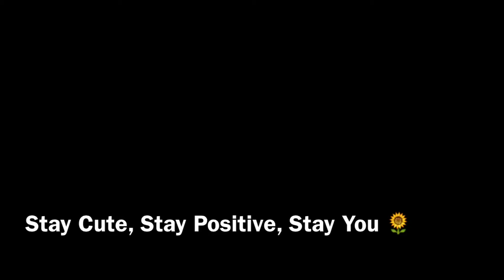GO TO OUTFITS LOOKBOOK | Phylicia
HELLO CUTIES :)

This my video for style week and I hope my awkwardness didn't bother you guys so much. I love you all and I hope you enjoyed this.

Outfit One -
Kimono - Boutique
Plain White Tee - Marshall's
High Waisted Jeans - Forever 21
Sneakers - Vans SK8 High Slim

Outfit Two -
Skirt - Forever 21
Knee Highs - Forever 21

Outfit Three -
Dress - Forever 21
Sneakers - High Top Converse

Thank you for supporting us so far. I hope we are doing a great job!

 Links

White Teeth Teens - Lorde